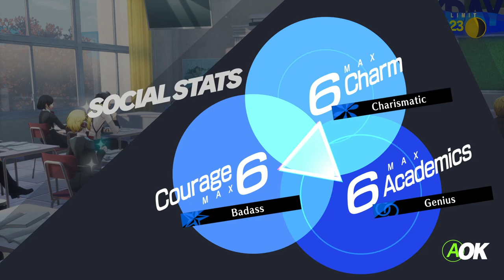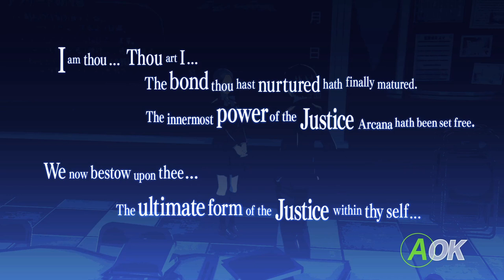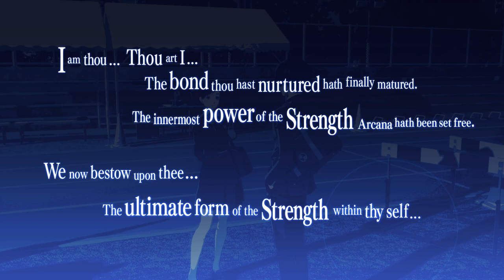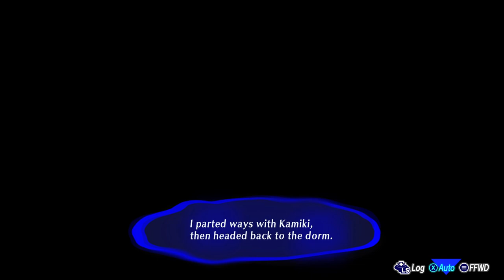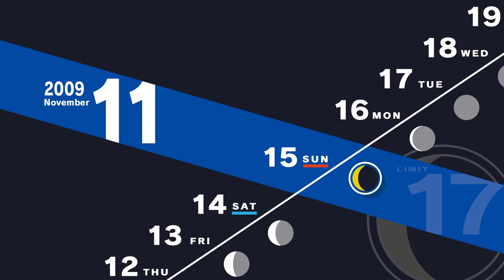What Are Your Thoughts on Pink Alligators? | Persona 3 Reload - Part 41